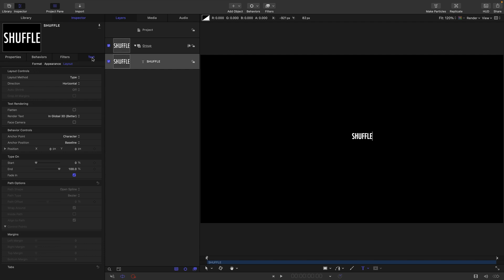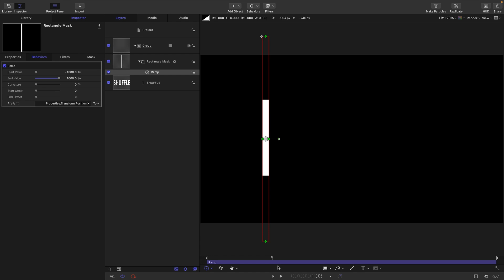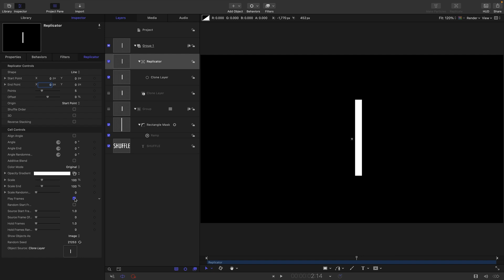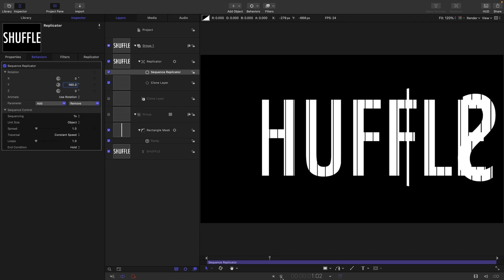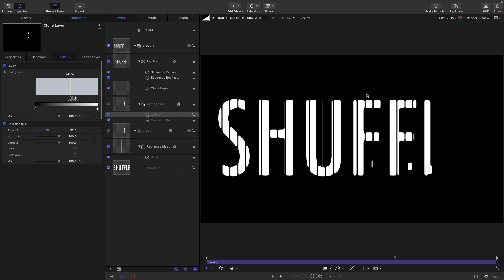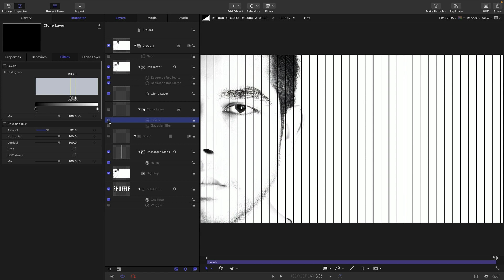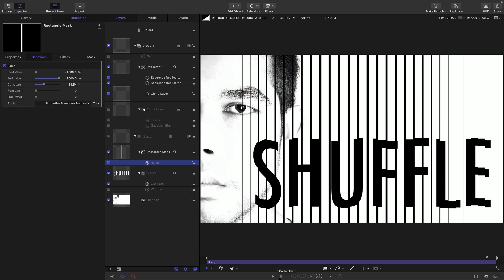Apple Motion: Shuffle Tutorial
This is a very cool graphical look that continues to trend and it's great for text, graphics and even images.